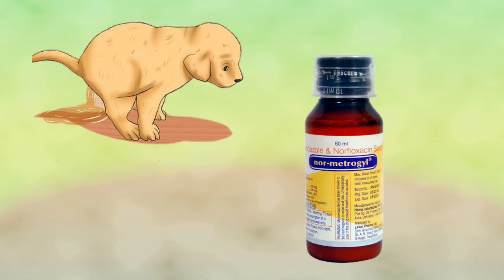Puppies के दस्त कैसे रोके(How to stop Diarrhea in Puppy)in Hindi#Doguniquecafe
Its symptoms appear suddenly in a healthy Puppy ​​and can affect from a few days to a few weeks.  When the diarrhea persists for a day or two, there is no need to worry too much, but it is important to keep an eye on the dog's health when severe symptoms appear.

join whatsapp group:-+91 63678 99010